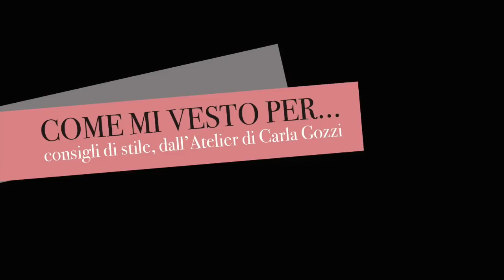Come mi vesto per... #11 - Consigli per donne con seno piccolo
Consigli di stile per rispondere alle vostre domande, che ogni settimana mi arrivano attraverso i social o via email. Ne selezionerò alcune e vi risponderò direttamente dal mio Atelier ogni domenica.

Scopri l'offerta formativa e i corsi della nuova stagione 2019 presso
la mia Accademia di Stile, con sede a Reggio Emilia (RE) qui:

Clicca qui per conoscere le ultime tendenze in fatto di stile